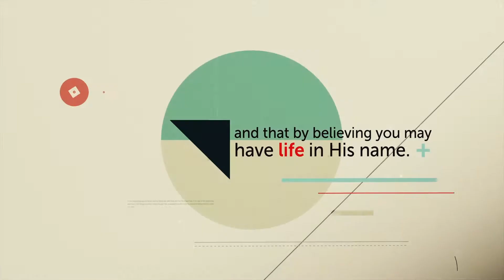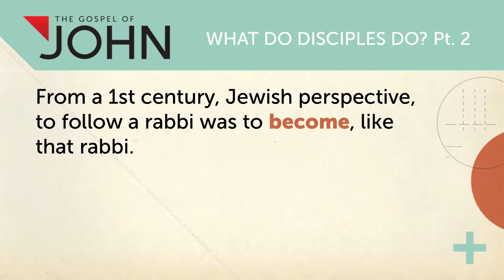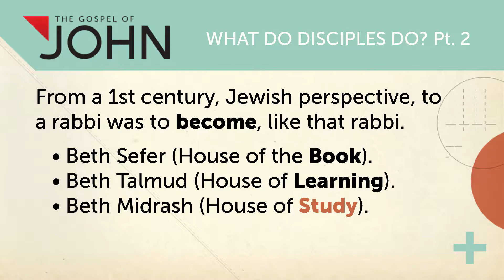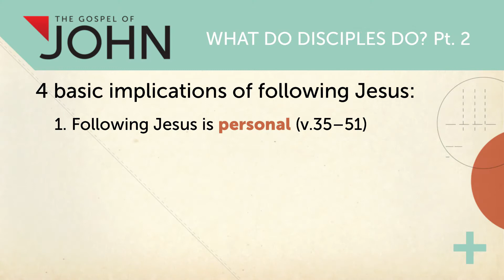The Gospel of John | What Do Disciples Do? Pt. 2